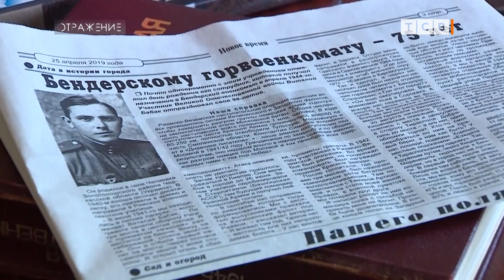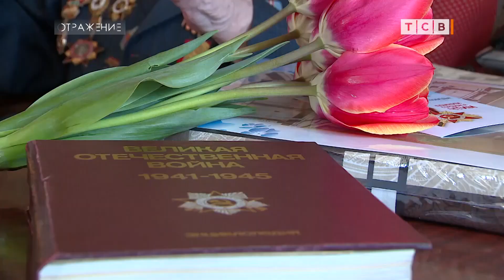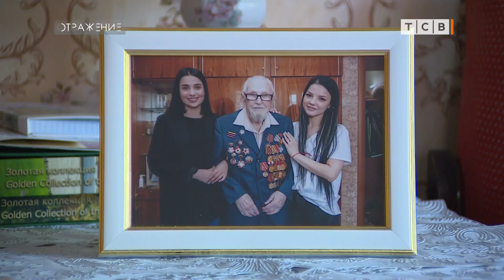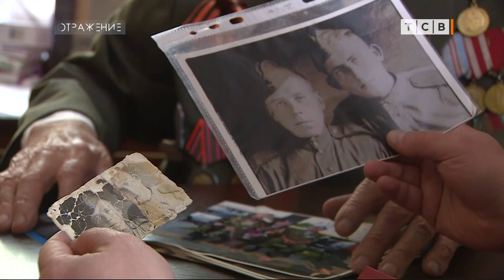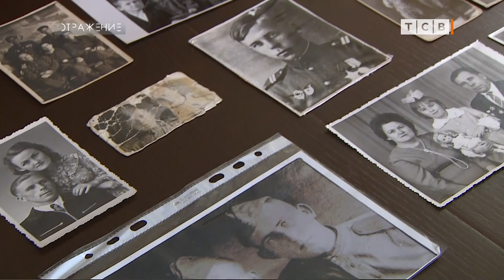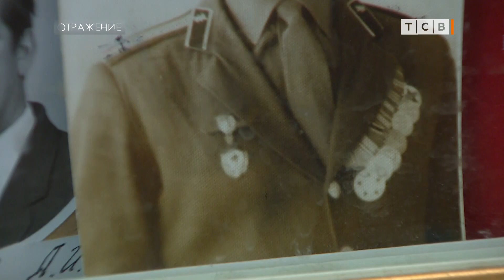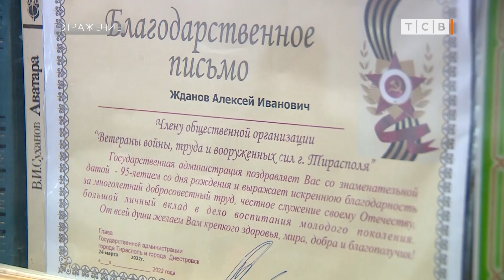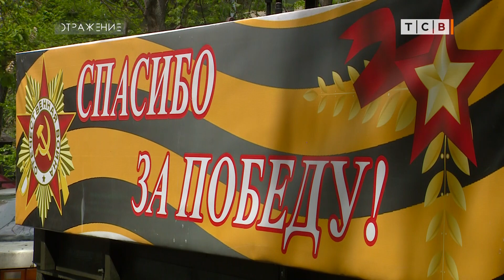Спасибо за победу!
В Приднестровье сейчас меньше 50 участников Великой Отечественной. С каждым годом их всё меньше, это и понятно – ведь со дня победы прошло уже почти 80 лет. Но благодарность к ветеранам не уменьшается год от года. даже наоборот, сейчас, когда рядом с нами снова идёт война, их подвиг осознаётся ещё ярче. Руководство компании «Шериф» в этом году снова поздравляет ветеранов с днем Победы и дарит по тысяче долларов участникам боёв и инвалидам Великой Отечественной. Такие же подарки фронтовики получили и год назад.